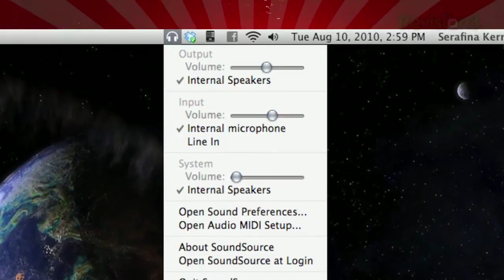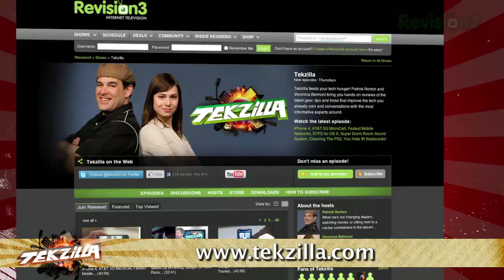Secret to Changing Audio Settings with One Click in OS X - Tekzilla Daily Tip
Need to switch your input on your OS X machine? Veronica shows you how to use SoundSource which lets you switch inputs or outputs directly from your menu bar on today's Tekzilla Daily.